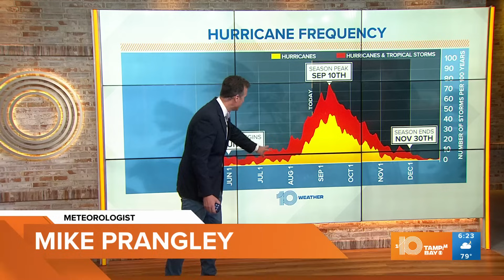Tracking the Tropics: Possible area of development heading to Tampa (7 a.m. Friday)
Some computer models are suggesting that we could see storms begin to organize east of the Yucatán by Sunday afternoon and move toward the Tampa Bay area next week.